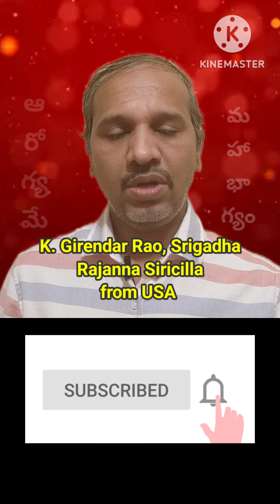క్యాన్సర్ పట్ల అవగాహనతో ఉందాం Let's be aware of cancer Let's stay healthy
Let's be aware of cancer...
Let's stay healthy... According to the latest figures, this is how it is... Please watch
క్యాన్సర్ పట్ల అవగాహనతో ఉందాం...
ఆరోగ్యంగా ఉందాం...తాజా లెక్కల ప్రకారం ఇలా ఉంది.